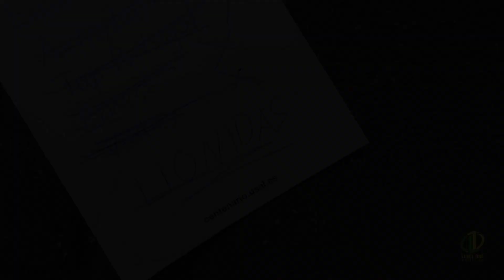LEVEL ONE | Nadie vuela sin mi permiso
Nadie vuela sin el permiso de Aerolineas Duxx, que tiene un mensaje para Lionidas
Level One: Level Up 6 (20/05/2023)